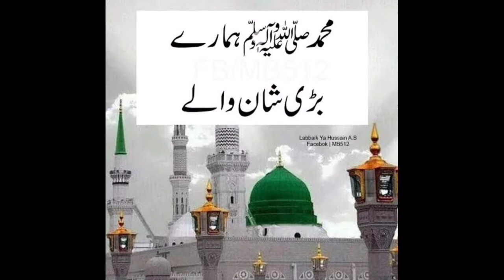জোনায়েদ সিদ্দিকী গজল